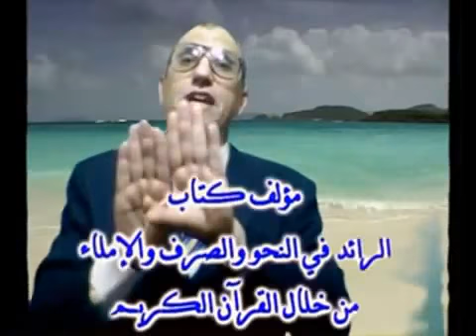‫28 # اتصال ضمائر النصب بنهايات الأفعال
سلسلة محاضرات أحب لغتي لتبسيط اللغة العربية نحوا وصرفا وبلاغة وإملاء للدكتور طارق بنداري
وهذا رابط ما تم شرحه بالمحاضرة التي تم إخراجها بصورة علمية هندسية